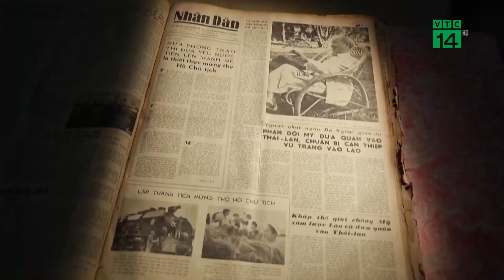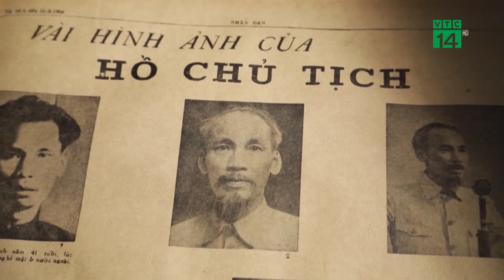Những ký ức đẹp trong ngày sinh nhật Bác Hồ | VTC14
VTC14 | NHỮNG KÝ ỨC ĐẸP TRONG NGÀY SINH NHẬT BÁC HỒ
Vào ngày 18/5/1946, trang nhất của tờ báo Cứu Quốc đã chính thức thông báo ngày sinh của Chủ tịch Hồ Chí Minh là ngày 19/5/1890. Lúc ấy trong bối cảnh nhà nước còn non trẻ mới dành được độc lập, đang lâm vào tình thế “Ngàn cân treo sợi tóc”. Việc kỷ niệm ngày sinh của Bác mang ý nghĩa biểu thị khối đại đoàn kết toàn dân. Và hôm nay, nhân kỷ niệm 132 năm ngày sinh của người, chúng ta cũng với những nhân chứng đã từng được sống và làm việc bên bác hồi tưởng và nhớ lại những lần sinh nhật của bác.